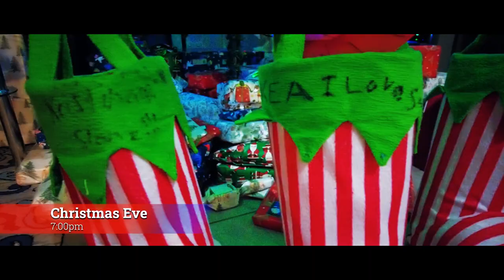The Worst But Best Christmas Ever!!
It's 4am and the kids are up early to start unwrapping their Christmas presents. One problem, Mummy has to work so NO presents will be opened until she comes home torturing Daddy and the kids into boredom. To top it off, it's RAINING!

We thank you all for supporting the channel and we hope to continue with new videos in the new year... HAPPY NEW YEAR EVERYONE!